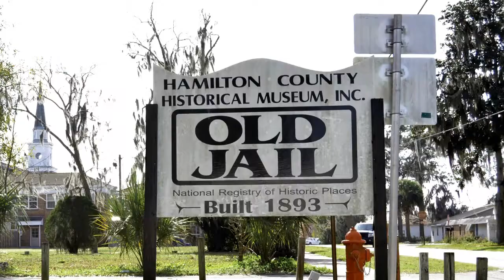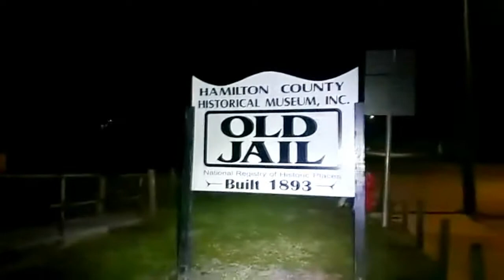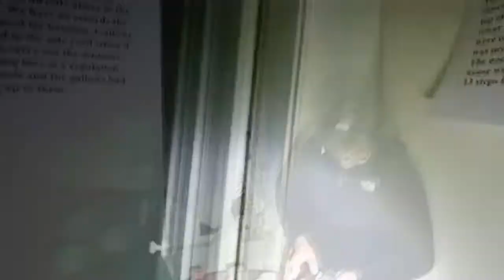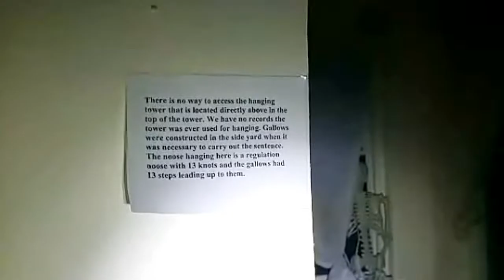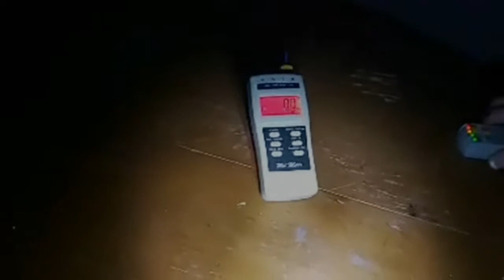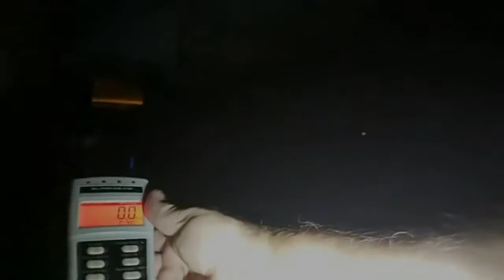Boondocking And Live Paranormal Investigation Haunted Hamilton County Jail In Jasper Florida Part 1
RV Boondocking and Investigating one of the top 10 most haunted places in Florida, the Jasper Jail. This part 1 of 2 Live Investigations we did of the Extremely Haunted Hamilton County Jail In Jasper Florida. This place was off the chart crazy and seemed to only get more active leading up to 2 a.m “the witching hours”, Then it's get crazy as hell...

Spent a good part of the winter in the deep southern states checking out abandoned places, alleged haunted locations and seeking adventure where it was to be found. In this video we were in the northern panhandle of Florida investigating the haunted Hamilton County Jail and things could not have been too much more insane... Enjoy!

*This description contain links to everything I use to make my videos.  As an affiliate associate, I benefit from qualifying purchases, however it costs "you" nothing extra to use them and will help me to grow and strive to produce the best videos I can. Thanks you for your support and I greatly appreciated the help.

MY EQUIPMENT:

Nikon D5300 DSLR Camera w/kit Lens AF-P DX NIKKOR 18-55mm f/3.5-5.6G VR Lens (Black)

DJI Mavic Pro Collapsible Quadcopter Starters Backpack Bundle

Movo VXR5000 HD Condenser Prosumer Video Microphone

Handheld Camera Stabilizer Video Steadicam Gimbal For DSLR Camera

236''/6m BOYA BY-DM1 Lavalier Microphone Lapel Clip-on Mic

Sony ICD-PX470 Stereo Digital Voice Recorder with Built-in USB Voice Recorder w/ 16GB Class 10 Micro SDHC

Schwinn Sanctuary Cruiser Bicycle

  MAVIC PRO DRONES:

- DJI Mavic 2 Pro
- DJI Mavic Pro Fly More Combo
- DJI Mavic Air
- DJI Tello

- Best Drone Backpack

Telephoto lens for Phones